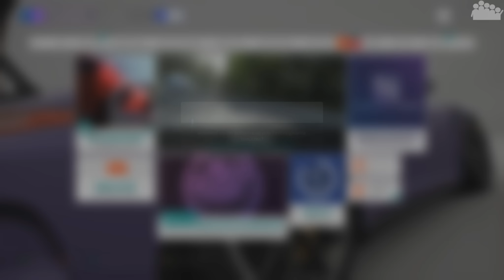FORZA HORIZON 4 - WHEELSPIN Super Spin : "Ja doch, nehm ich" 😜 - Forza Horizon 4 MULTIPLAYER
► Wer bietet mehr? Bei einer neuen FORZA HORIZON 4 MULTIPLAYER Ausgabe WHEELSPIN in der SUPER SPIN EDITION! Auch hier mit aktuellem Regelwerk. 🙈

► Plattform: PC
● Verwendete Eingabegeräte: Xbox One Controller
● PC-Hardware des Aufnehmenden:
• System: Windows 10 Pro
• Prozessor: Intel Core i7-8700k @ 3,7 GHz
• Arbeitsspeicher: 4x8,0 GB Corsair Vengeance RGB DDR4 3600MHz
• Mainboard: ASUS ROG STRIX Z370-F GAMING
• Grafikkarte: ASUS ROG STRIX GeForce RTX 2080 TI OC Gaming
• Netzteil: be quiet! Pure Power 10 (700 Watt)